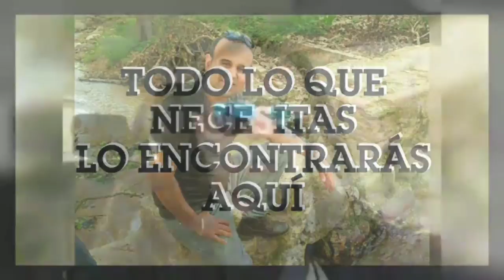شوفو التضامن شنو ممكن يدير💪المستحيل يرجع ممكن. شكرا لكم جميعا